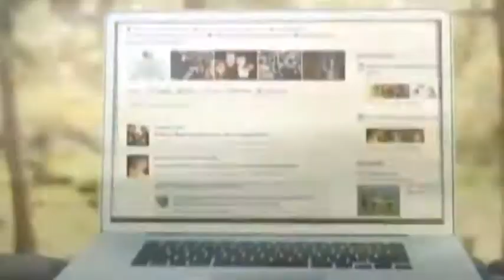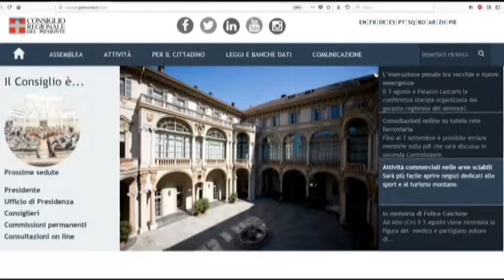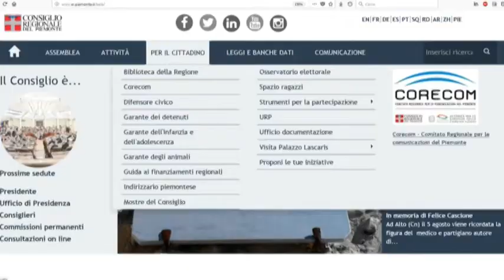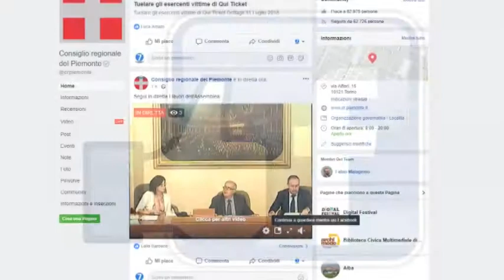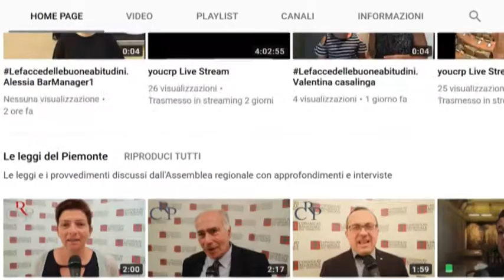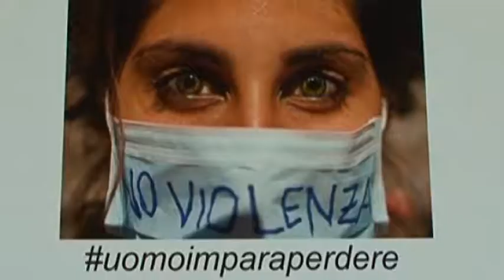Speciale "Un Consiglio per voi". Sito internet, social e campagne sociali.